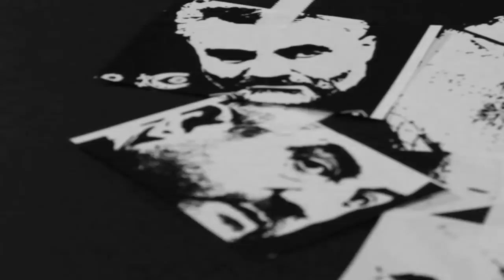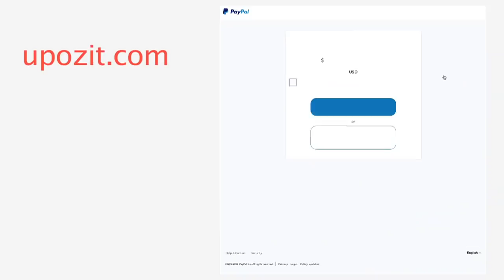Upozit 277 - April 27 - آپوزیت ۲۷۷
در برنامه این هفته سخنان مقامات برجسته نظام مقدّس، و برخی اخبار مرتبط، ارزیابی می‌شود. تا فهم مشخصات ترس مبلغین مذهبی صاحب قدرت در ایران، تسهیل شود.